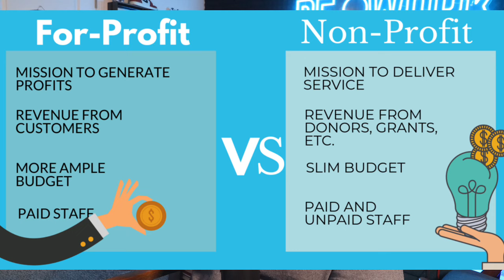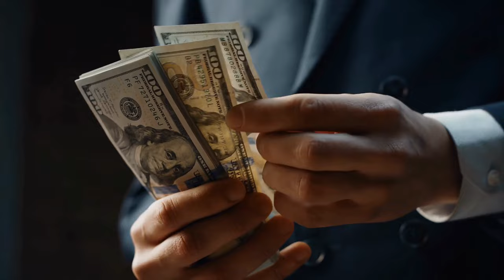Unlock a Career in Tech Sales Without Spending a Dime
🚀 Are you ready to jumpstart your journey into the lucrative world of tech sales without spending a dime? Welcome to a unique opportunity that's changing lives for FREE! In this empowering video, discover how you can be a part of our mission to propel 25,000 POC into thriving tech sales careers as part of our ambitious $30B goal.

If you've ever felt stuck in a job, dreaming of a career that brings joy and financial freedom, this is for YOU. We're breaking down barriers and demystifying the secrets to landing that dream role. Whether you're a high school dropout, a retail veteran, or someone simply seeking a fresh start, we've got your back.

re:WORK Training – A Community for Growth:
Join a community that's dedicated to your growth at every stage. With rework training, you're not alone in your career journey. We're here to guide, support, and cheer you on as you defy the odds and make your mark in the tech sales industry.

🌟 Your Path to Success:
Don't miss this chance to transform your career. Let's embark on this transformative journey together. Be a part of the change and join us in our mission to empower individuals to grow their careers and their potential.

CHAPTERS:
0:00 - Introduction to Job Hunting
1:15 - Job Search Challenges
3:35 - Secrets to Employment Success
6:02 - Collaborative Job Hunting Strategies
6:45 - Job Satisfaction Factors
8:02 - Channel Subscription Call to Action